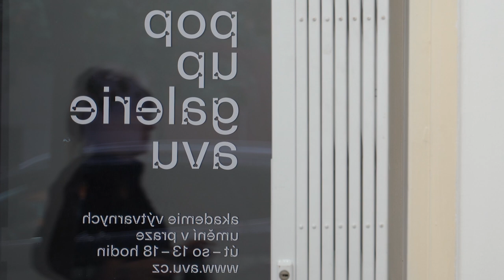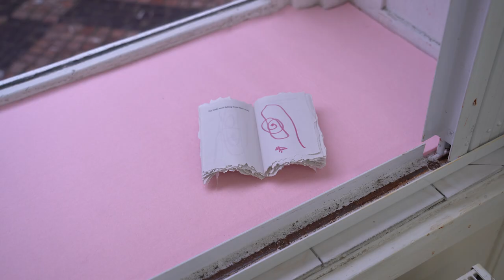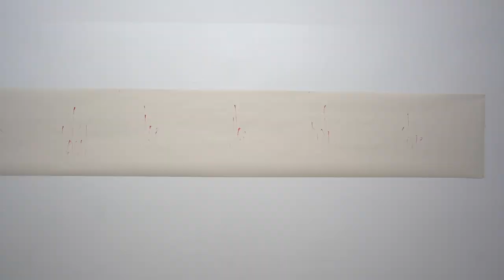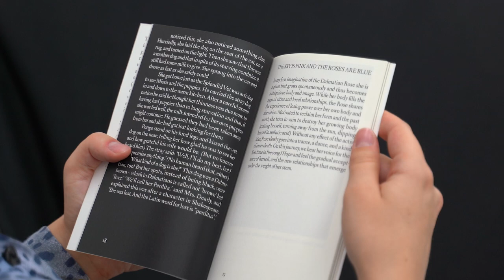She Tried to Lie Down in Sulfuric Acid – Simona Koutná v POP-UP Galerii AVU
Výstava She Tried to Lie Down in Sulfuric Acid je osobním vyprávěním růže. Abychom porozuměli. Musíme zapomenout. Vzdát se a otevřít novou verzi narativního příběhu. Jeho podstata není uložena v realitě, ale v symbolu, na který jsme zapomněli. Vystavující umělkyně: Simona Koutná. Kurátorka Světlana Malinová. 13. října - 16. listopadu 2023